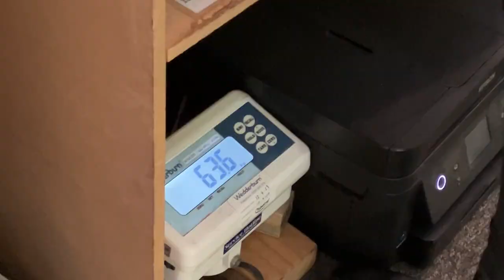The trip of a lifetime for Wairoa College students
A group of high school students from Wairoa are doing something that most students take for granted - they're on their first ever field trip in Rotorua all thanks to the city's tourism sector. Daniel Faitaua caught-up with them.